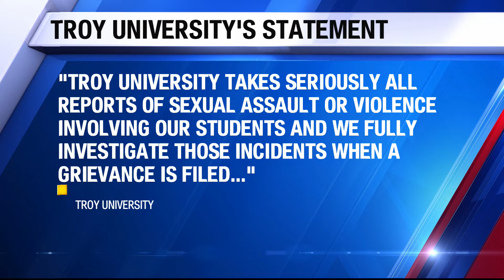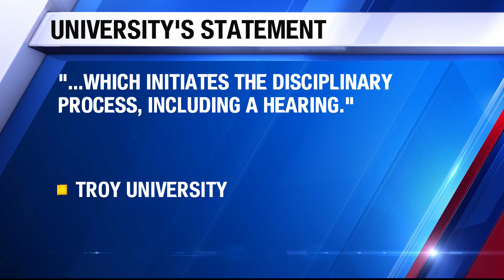Troy University students march against sexual assault